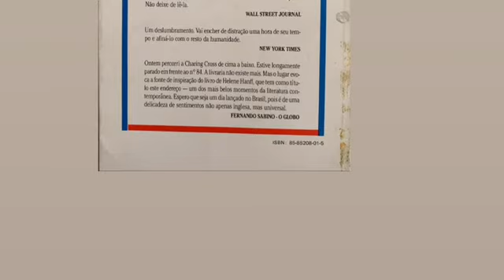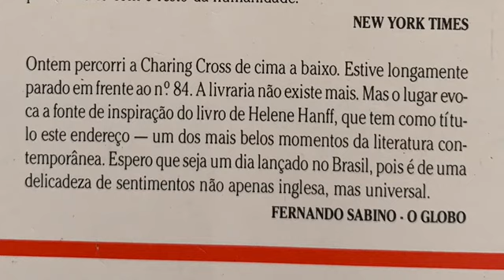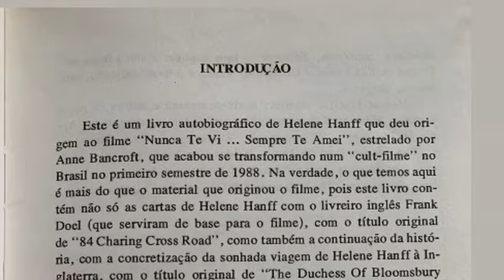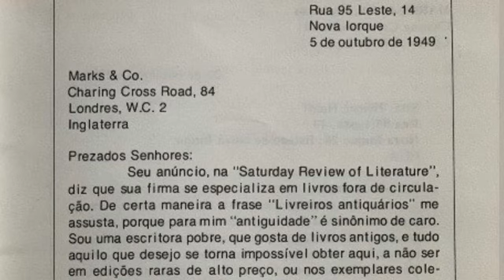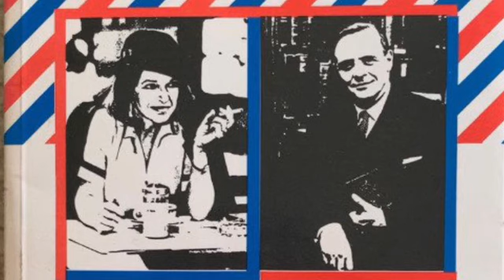Parte 9 NUNCA TE VI, SEMPRE TE AMEI helenehanff -paratodosverem